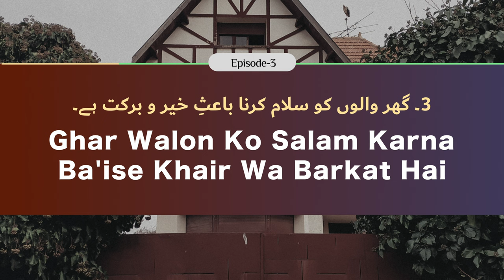Ghar Walon Ko Salam Karna (Ep 3) | Shaykh Atharuddin Muhammadi Nazeeri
Short Video Series
"Gharon Se Mutalliq Zaroori Aadaab Wo Ahkaam"

Episode 03:
Ghar Walon Ko Salam Karna (Ep 3)

Speaker:
Shaykh Atharuddin Mohammadi Nazeeri

Held at Masjid-e Khaleelullah, RT Nagar, Bengaluru-32